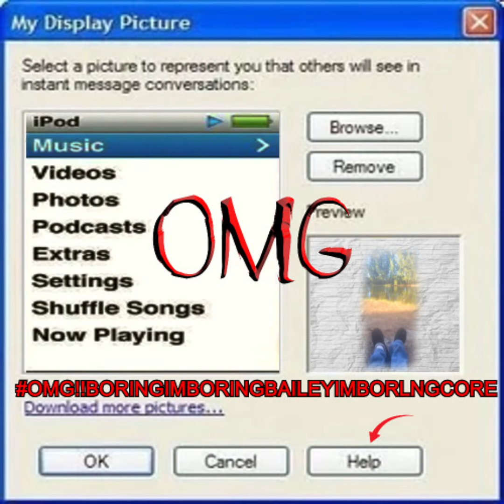imboring - OMG!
boringcore